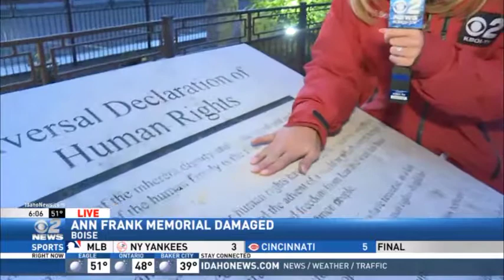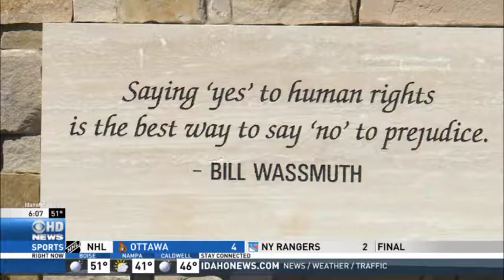Boise's Anne Frank Memorial is Vandalized